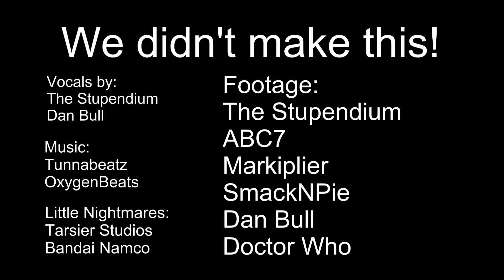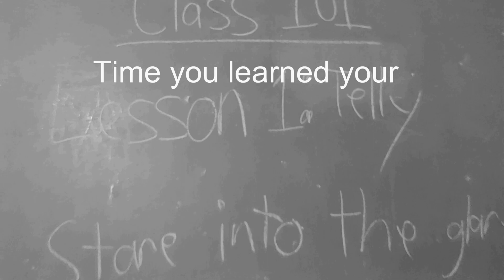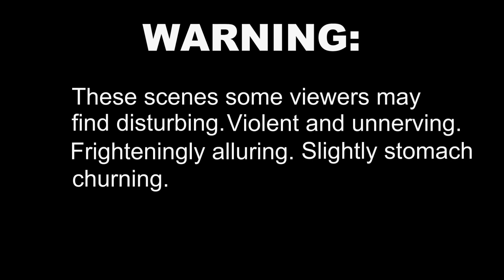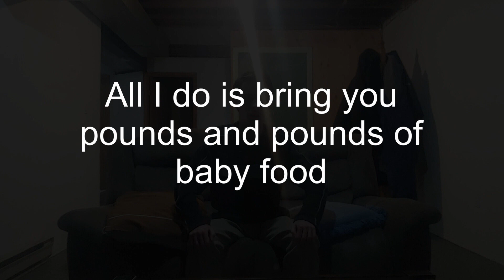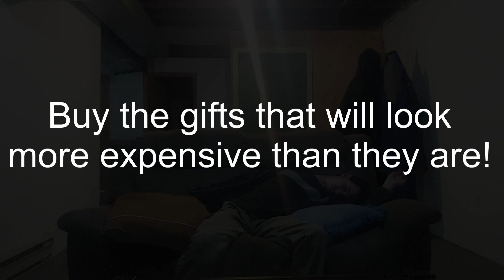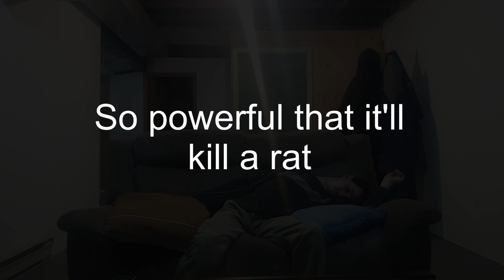Tune Into the Madness | Lukewarm Edition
Owencool51: @Owencool51
The Stupendium: @TheStupendium
Dan Bull: @danbull
ABC7: @ABC7
Doctor Who: @DoctorWho
SmackNPie: @SmackNPie
Markiplier: @markiplier
Music 1: @tunnabeatz
Music 2: @OxygenBeats